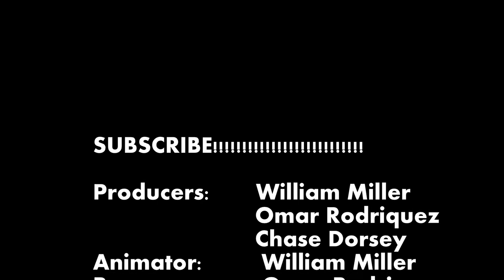Messin' With Romeo Ep1-How Osama Bin Laden Really died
This is The first episode of messing with romeo

-Omar and William play a catastrophic prank on romeo that leads to the destruction of a fake building.

Be prepared for more of these legendary pranks... until next time